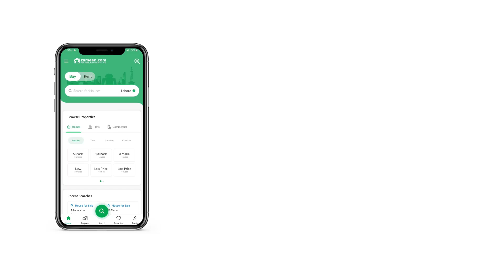1 KANAL RESIDENTIAL PLOT FOR SALE IN PHASE 7 DHA LAHORE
Musa properties & builders

One kanal  plot for sale in DHA phase7 in Reasonable price